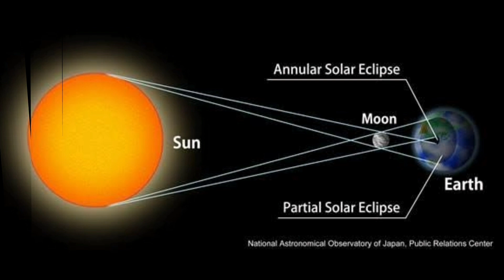సూర్యగ్రహణం రోజున గర్భవతులు|దీనికి ఎప్పుడు రాత్రులు బయటికి కోవాలనే|చిన్న పిల్లలకి జలుబు దగ్గు వస్తే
My name BHAGYASREE, I am here to share my lifestyle vlogs nd beauty tips nd tutorials of fashion & youtube & intro's

Copyright:- All the content of this channel is made by owner  (BHAGYASREE)  do not use or copy the content without the PERMISSION

Music used in video:- Angevin song from youtube

John stockton